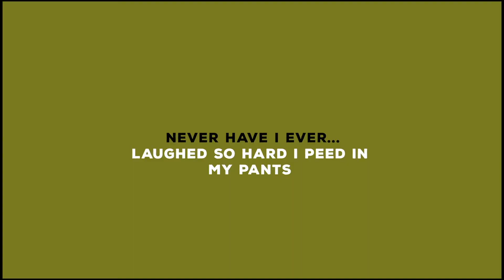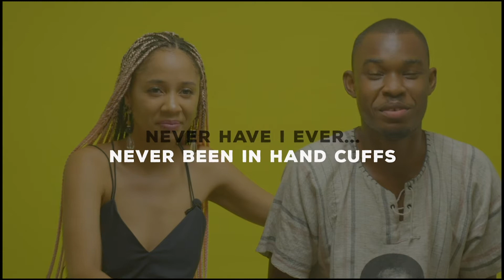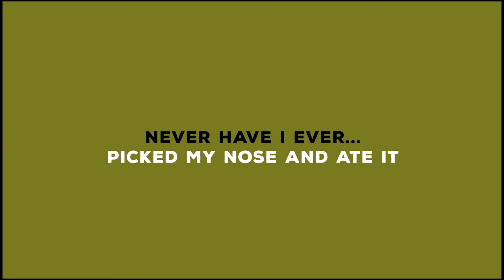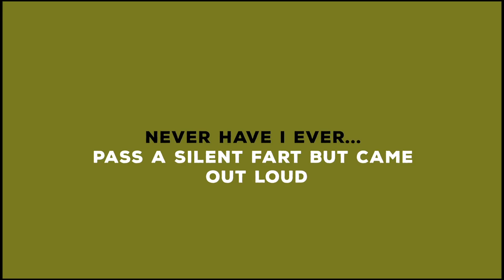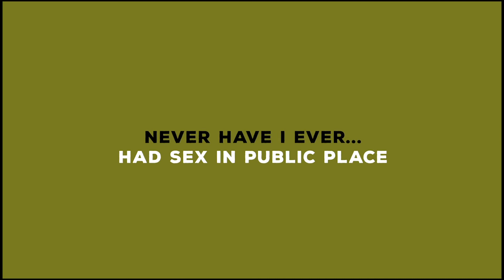NEVER HAVE I with Deborah Vanessa & Steve French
A short quiz with Sister Derby & Steve French hosted by Prince Dovlo